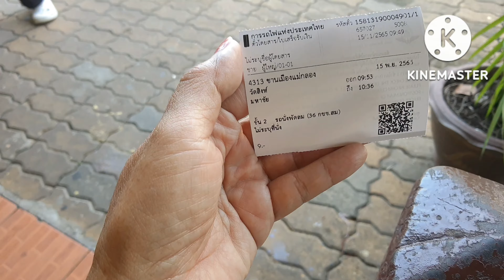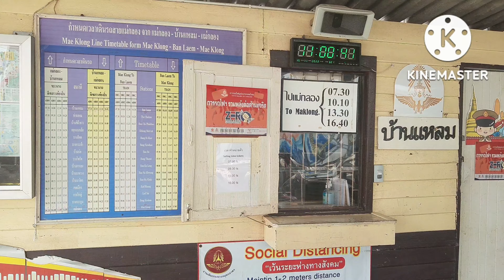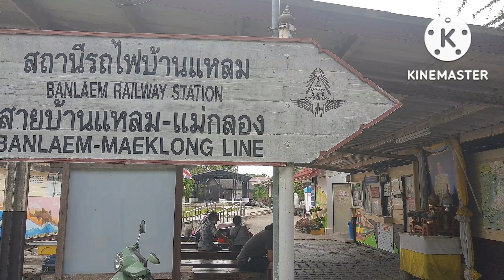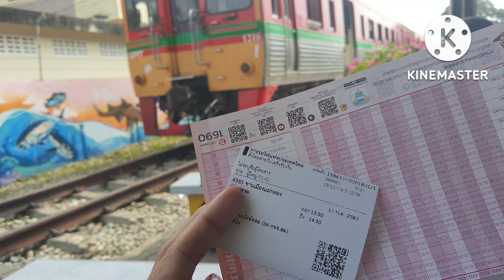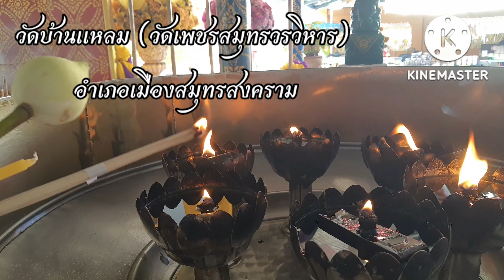🚂ตลาดร่มหุบ (Market on the Railway Track) จากสถานีวงเวียนใหญ่ - มหาชัย - ท่าฉลอม - สถานีแม่กลอง 2022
วันหยุดสุดสัปดาห์นี้อยากชวนคุณๆ ไปเที่ยวชิลๆ ด้วยการนั่งรถไฟไทยกันสักหน่อยค่ะ

เริ่มต้นความสนุกในวันนี้ เราจะไปด้วยรถไฟขบวน วงเวียนใหญ่-มหาชัย

ขบวนแรกจะออกจากสถานีวงเวียนใหญ่เวลา 05:30 น.
ขบวนสุดท้ายจากสถานีมหาชัย จะออกเวลา 19:00 น.

ถึงสถานีมหาชัย ใช้เวลาเดินทางไปประมาณ 1 ชั่วโมง
ออกจากสถานีเดินเลี้ยวไปทางขวา ก็เจอตลาดสดมหาชัย ทันที

ออกจากตลาดมหาชัยเราเดินข้ามถนนไปฝั่งตรงข้าม เพื่อไปสักการะเจ้าพ่อวิเชียรโชติในศาลเจ้าพ่อหลักเมืองสมุทรสาครกันก่อน
เสาหลักเมืองที่สมุทรสาครนี้ได้ถูกบันทึกไว้ว่าเป็นเสาหลักเมืองที่มีความสูงที่สุดในประเทศไทยเชียวน้าาา

จากนั้นก็ข้ามฟากไปฝั่งท่าฉลอมกัน

เมื่อข้ามฟากและเดินออกจากท่าเรือท่าฉลอม ก็จะพบถนนถวาย อยู่ตรงปากทาง เดินเพลินๆ บนถนนถวายเราพบเจอสตรีทอาร์ตเก๋ๆ เป็นระยะตลอดเส้นทาง นอกจากภาพสตรีทอาร์ตแล้ว ถ้าใครตาดีจังหวะโดน จะเห็นฝาท่อระบายน้ำสีสันและลวดลายสะดุดตา แสดงเอกลักษณ์ในแต่ละสถานที่ท่องเที่ยวของท่าฉลอมด้วยนะ ลองสังเกตดูจ้าาา

บ้านท่าฉลอม เป็นแหล่งบอกเล่าเรื่องราวของชุมชนแห่งนี้  ทั้งเรื่องที่มาของการได้เป็นสุขาภิบาลหัวเมืองแห่งแรกในสยามประเทศ วิถีชีวิตชาวประมงแห่งท่าฉลอม การจัดแสดงอุปกรณ์สำคัญของชาวเรือตั้งแต่ยุคโลว์เทคในอดึต จนถึงไฮเทคในปัจจุบัน เช่น แจว แอก ไม้ค้ำ โคมไฟเรือ สมอเรือ กำปั่น เกียร์เรือ เข็มทิศเรือ ตลอดจนวัฒนธรรมการดองปลา (ทำน้ำปลา) ด้วยแจ๊ ทุกสิ่งล้วนเป็นของจริง ขนาดจริง และผ่านการใช้งานจริงมาแล้วทั้งนั้น ถ้าคุณๆ อยากทราบรายละเอียดของบ้านท่าฉลอมเพิ่มเติมสามารถดูได้จากลิงก์นี้เลยค่ะ

เดินยังไม่ทันเมื่อยก็พบกับวัดแหลมสุวรรณาราม หรือที่ชาวบ้านนิยมเรียกว่าวัดหัวแหลม
เดินเลยเข้าไปอีกนิดเพื่อชมความยิ่งใหญ่ของสมเด็จองค์พระปฐม พระพุทธสิขีจักรพรรดิมุนีสัมพุทธชยันตีศรีสาคร พระพุทธรูปปางทรมานพญาชมพูบดี ที่ทรงเครื่องดุจดังกษัตริย์ผู้ยิ่งใหญ่

เดินเรื่อยๆ ออกมาอีกนิดทางซ้ายมือ เจอสถานีรถไฟสายบ้านแหลม-แม่กลอง หากสนใจจะไปชมความตื่นเต้นอย่างตลาดร่มหุบแม่กลองล่ะก็ คุณต้องไปด้วยรถไฟขบวนนี้แหละค่าาา ปู๊นปู๊น🚂🚃🚃🚃🚃🚃🚃🚃🚃🚃🚃🚃🚃🚃🚃